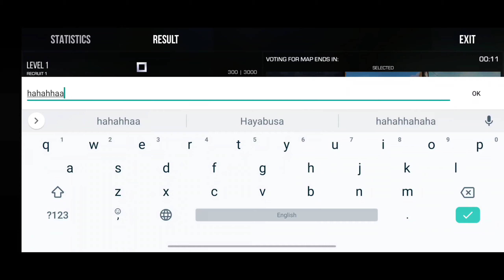Standoff 2 | CS:GO Mobile | Exact Copy 🔥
Hello guys,
This is the STANDOFF 2 GAMEPLAY, I'll recommend you guys to play this game as it the exact copy of the Counter Strike: Global Offensive.
Share it with your loved ones.